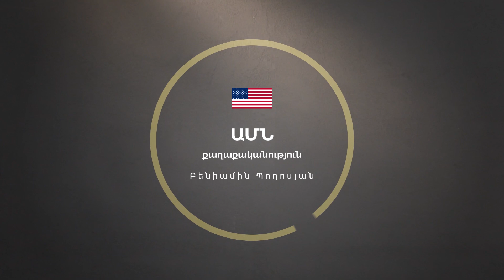[Գլոկալ] ԱՄՆ․ քաղաքականություն| Բենիամին Պողոսյան